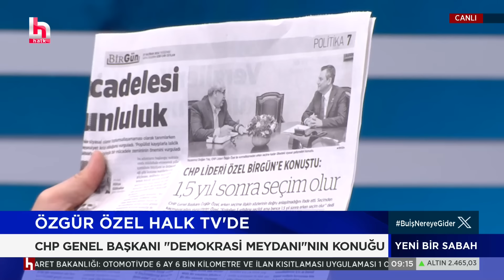Özgür Özel'den Erdoğan'a hodri meydan! "Kendine güveniyorsa..."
CHP Genel Başkanı Özgür Özel, son günlerde konuşulan erken seçim gündemiyle ilgili açıklamalarda bulundu. "Erken seçim için 360 oy gerekiyor, teknik olarak mümkün değil" diyen Özel, "Böyle giderse önümüzdeki sene bunu dikle getiririz" dedi.